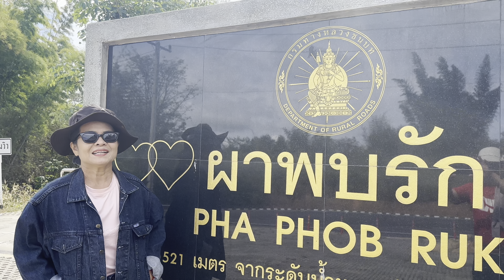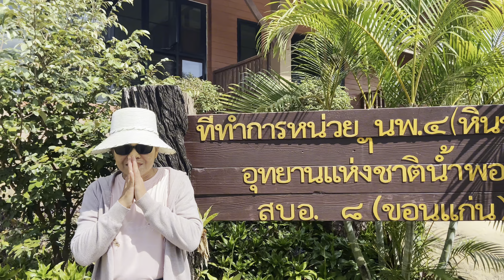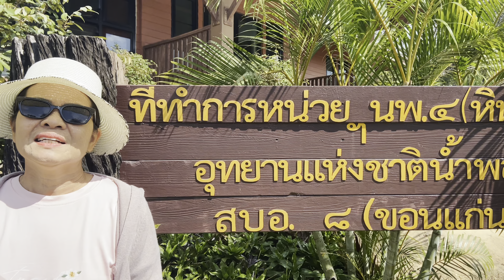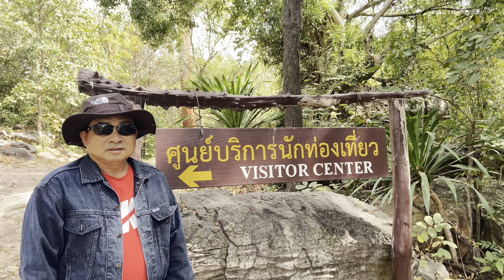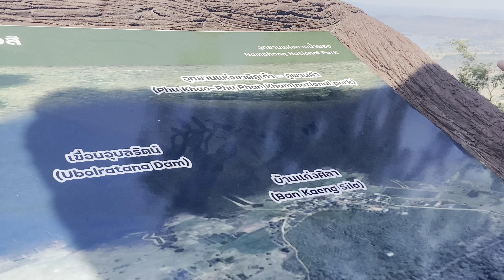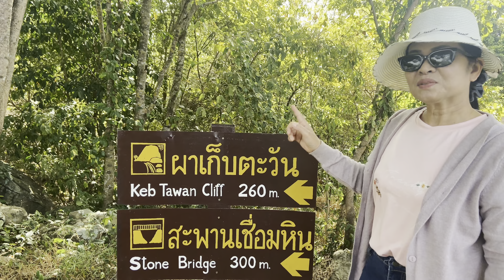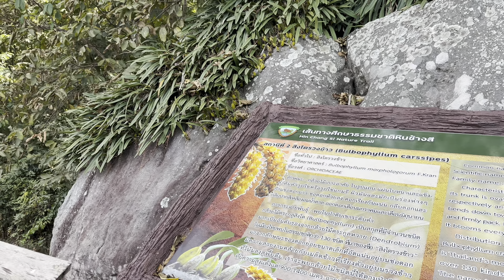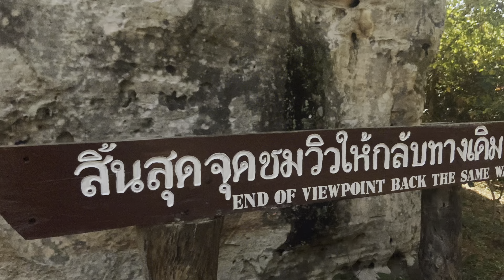จุดชมวิวหินช้างสี อุทยานแห่งชาติน้ำพอง